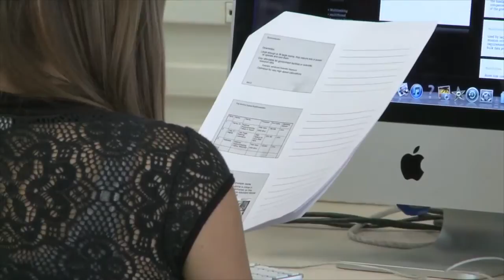Coronado High School